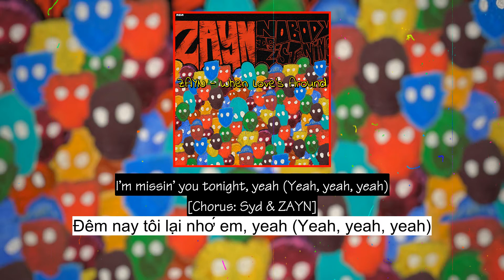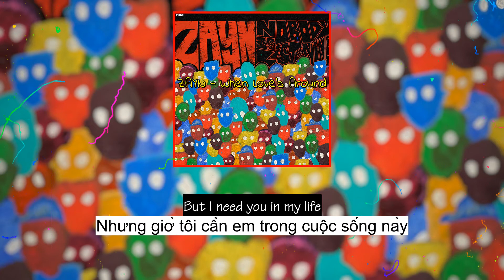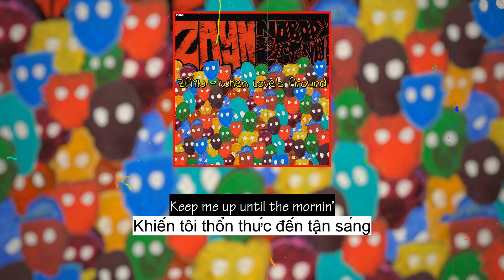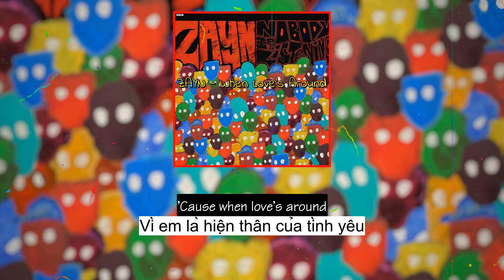When Love’s Around - ZAYN [VIETSUB]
“When Love’s Around” is the fifth track on ZAYN’s third album, Nobody is Listening. The song features Syd.